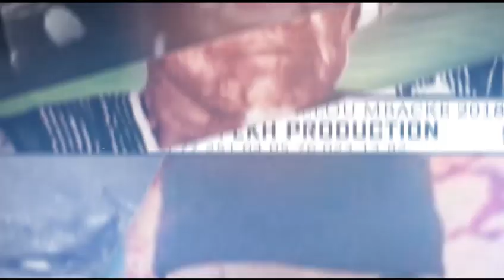DISCOURS DE S.CHEIKH BASS CEREMONIE OFFICIELLE MAGAL KAZU RAJAB 1440 H 2019